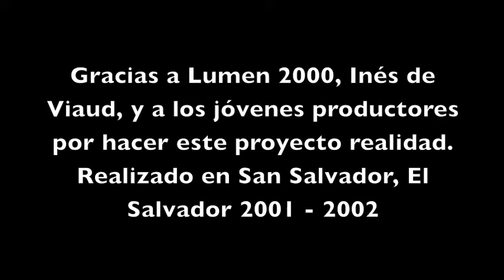Tentación - Sara Torres (video oficial)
Este video fue grabado en tan solo un día en uno de mis viajes a San Salvador, El Salvador.  No estoy segura si fue realizado  en septiembre del 2001 o 2002.  Este fue un esfuerzo en conjunto de Inés de Viaud y Lumen 2000 y su equipo de jóvenes entusiastas de videografía.  Yo no pude estar en la edición del mismo y no pude aprobar el producto final porque no proyectaba el mensaje que yo deseaba proyectar.  Ahora después de todos estos años, me he aventurado a editarlo yo misma con todas las limitaciones que tengo.  Espero que ahora si proyecte el mensaje de que la ORACION vence toda TENTACION.  Dios los bendiga!